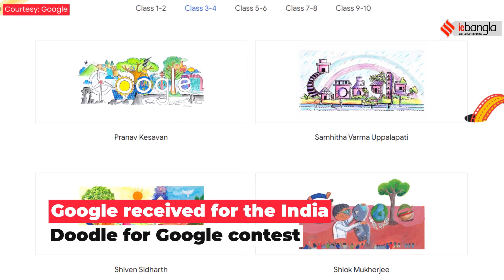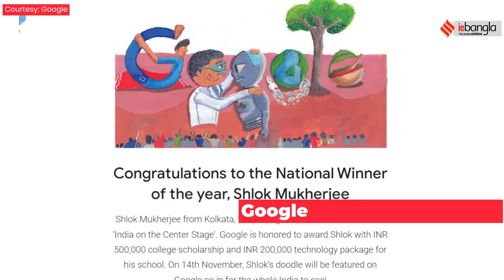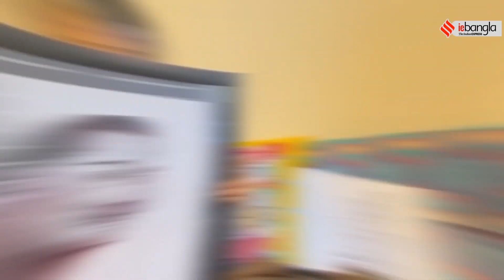Google Doodle ll গুগলের ডুডল প্রতিযোগিতায় শেরার শিরোপা কলকাতার শ্লোকের ll ie Bangla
গুগল ভারতের জন্য 'শিশু দিবস' উদযাপন ফ্ল্যাগ অফ করেছে। তারা গুগল ডুডল প্রতিযোগিতার বিজয়ীদের নাম ঘোষণা করেছে। অংশ নিয়েছিল দেশের একশোর বেশি শহরের লক্ষাধিক শিক্ষার্থী। তার মধ্যে বেছে নেওয়া হল সেরা কুশলীকে। গুগল ডুডল আর্টওয়াকের জন্য ভারতে সেরা হল কলকাতার শ্লোক মুখোপাধ্যায়।